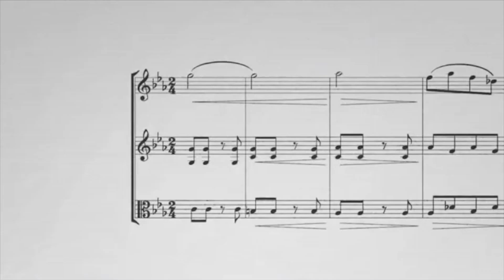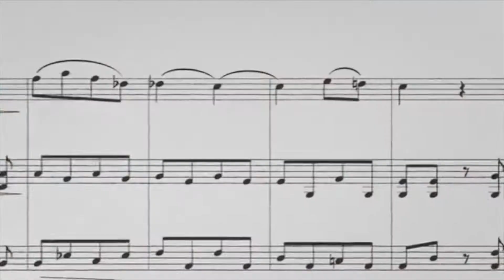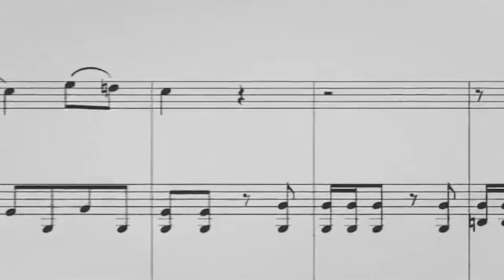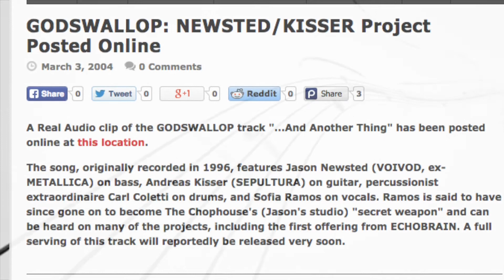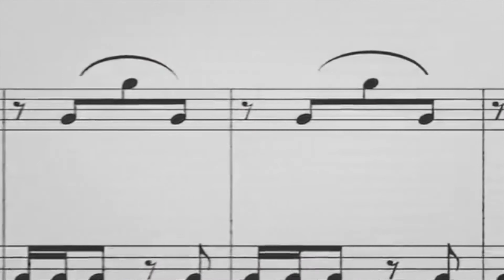Carl Coletti Memorial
Carl Coletti Memorial featuring pictures of Carl his family and friends.